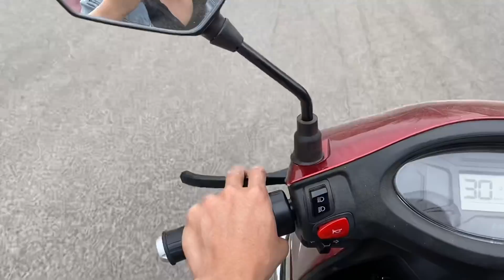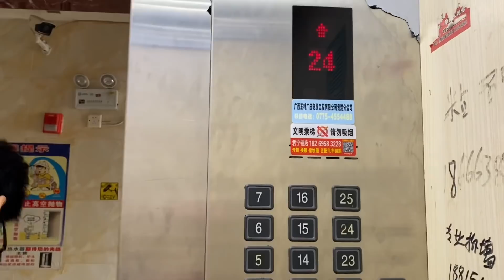小東：倆夫妻干日結遇到特殊情況，以為被放鴿子沒收入了，中餐和晚餐一起吃 | Couples work together. Eat at the same time as dinner.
小東：倆夫妻干日結遇到特殊情況，以為被放鴿子沒收入了，中餐要變晚餐咯！夫妻 生活記錄 雞腿飯！
Xiaodong: The two husband and wife work together.  A special situation happened today.  I thought there was no income.  The owner finally came.  Back to the rental house for lunch and dinner